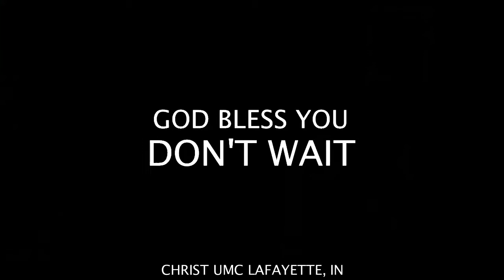Daily Office 8.24.21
Ecclesiastes 11